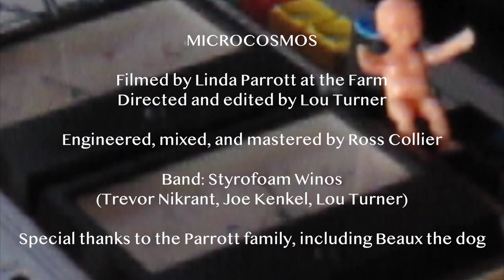Lou Turner - "Microcosmos" (Official Video)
Official video for Lou Turner's "Microcosmos," the title track off her third solo record.
Video by Linda Parrot.

The follow-up to her acclaimed 2020 record SONGS FOR JOHN VENN (SPINSTER), MICROCOSMOS subverts the troubadour archetype with a cycle of cosmic country songs that seek adventure in stillness and observation, discover the otherworldly in earthly matter, and reveal revelations in groundedness.

As Turner began to compile this collection of songs she'd written at home or in the backyard during the quarantine months of 2020 and 2021, she joked that she was working on her “domestic troubadour record.” She was reading Bernadette Mayer’s feminist epic poem Midwinter Day, while listening to Joni Mitchell’s Hejira (which she calls “the ultimate road album”), as well as other 70s singer-songwriters—Jerry Jeff Walker, Neil Young, and Michael Hurley in particular. Turner says of MICROCOSMOS “Musically, these songs are mostly in the country/folk vein of the 70s songwriter but lyrically they’re challenging those tropes or totally subverting them altogether, talking about commitment and love—the small microcosmic things that make up the fabric of everything.”

She was thinking about how on Hejira, Joni recontextualizes “the road” as a feminist space for solitude and self-confrontation, which as Turner notes, “a lot of the rambler-gamblers aren’t strong enough to do.” On MICROCOSMOS, Turner’s home and mind are her road, as she finds magic in a friend’s rising bread dough, a metaphor for love in pocket lint, the humor of a burp in the middle of a kiss, the spiritual in the everyday.

On the title song, “Microcosmos,” Turner lays out a central theme of the record and much of her writing in general, which she describes as, “investigating how big, spiritual ideas or meaning can be found in the infinitesimal.” Over ethereal psaltery pedal effects, warm and hypnotic upright bass, and acoustic guitar arpeggios, she sings, referencing Hamlet, “If I were bound in a nutshell of infinite space/That’s where we crackle in good grace and see face to face/We cut our context into pieces we can swallow/But something that melts was never hollow/But full of microcosmos.” The domestic troubadour has made her entrance.